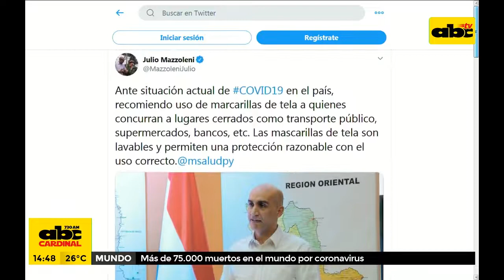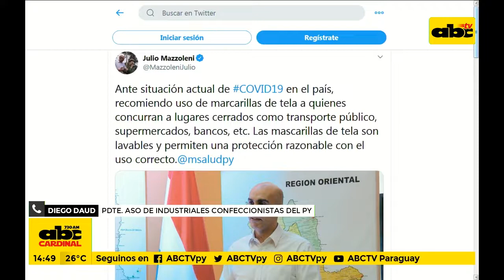Salud insta a utilizar mascarillas de tela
Contrario a la postura que había tenido hasta la fecha, el titular de la cartera sanitaria, Julio Mazzoleni recomienda el uso de las mascarillas de tela para los ciudadanos que deben trasladarse en colectivos, acudir a sus puestos de trabajo o hacer compras en los supermercados y otros. Habla con ABC Cardinal el presidente de la asociación de industriales confeccionistas del Paraguay, Diego Daud, para saber cómo están trabajando en la fabricación.